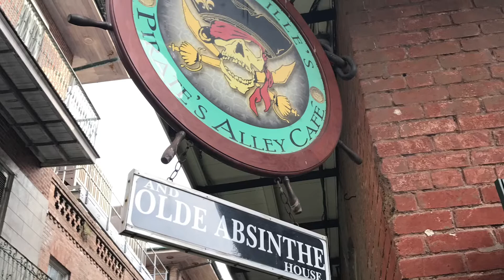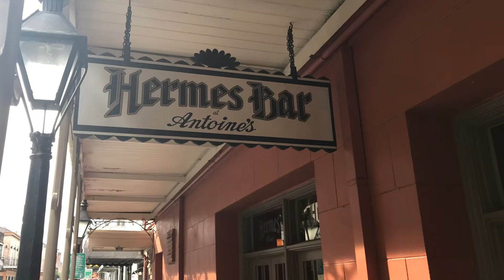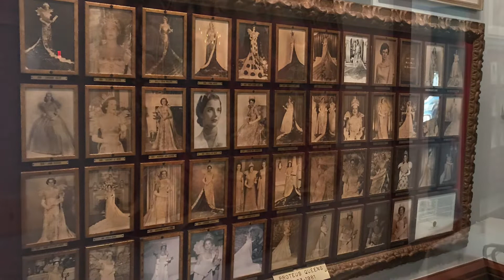Fritzel’s, Potions, Absinthe on Pirates Alley & Antione’s Private Dining Rooms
Potions is a private members only drinking club above Fritzel’s on Bourbon Street. Absinthe demonstrations at Pirates Alley Cafe and Antoine’s, creators of Oysters Rockefeller (New Orleans famous Green Oysters).  Antoine’s private dining rooms and artisan cocktails at their Hermes Bar are not to be missed.